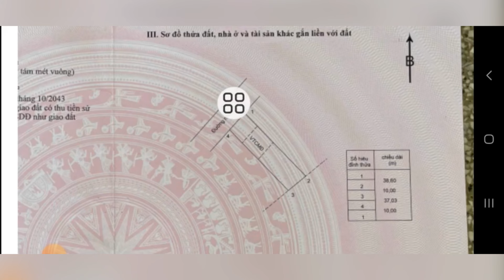ANH VŨ ĐÓNG LÃI MẤY NĂM NAY GIỜ HẾT KHẢ NĂNG TRỤ NỮA. CẦN BÁN GẤP ĐỂ THOÁT CẢNH NỢ NẦN.GẦN BIỂN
ANH VŨ CẦN TIỀN GỬI BÁN GẤP LÔ ĐẤT MẶT TIỀN ĐƯỜNG NHỰA THÔNG THUỘC XÃ PHƯỚC HỘI HUYỆN ĐẤT ĐỎ BRVT
MẶT TIỀN ĐƯỜNG NHỰA THÔNG
SÁT ĐƯỜNG VEN BIỂN VŨNG TÀU BÌNH CHÂU
NẰM TRONG KHU DÂN CƯ ĐÔNG ĐÚC GẦN TẤT CẢ CÁC TIỆN ÍCH XUNG QUANH NHƯ TRƯỜNG HỌC CHỢ ỦY BAN NHÀ THỜ ⛪️
CÁCH BIỂN LỘC AN CHỈ 1,5KM
CÁCH BIỂN PHƯỚC HẢI 2,5km
TỔNG DIỆN TÍCH NGANG 10M DÀI 38M
CHỦ ĐÃ LÊN 100M THỔ CƯ
XÂY DỰNG TỰ DO
HƯỚNG TÂY BẮC
RẤT THÍCH HỢP LÀM NHÀ VƯỜN NGHĨ DƯỠNG
GIÁ CHỈ 2TY450
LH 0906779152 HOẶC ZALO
DẮT XEM ĐẤT GẶP TRỰC TIẾP CHỦ LÀM VIỆC NHÉ